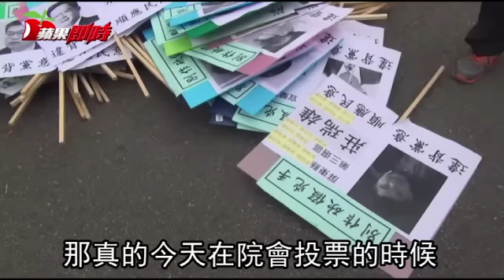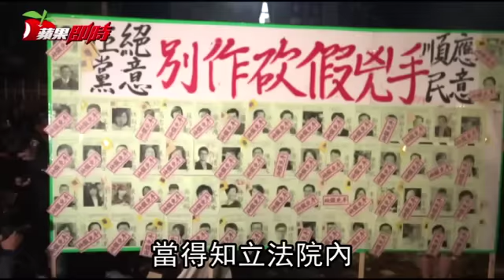砍7天假 已享周休二日勞工最虧 | 台灣蘋果日報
在場外勞團激烈抗爭下，立院昨三讀通過《勞基法》修正案，預計明年起總數857萬名受僱勞工國定假日均被砍7天，由19天減為12天，但所有勞工同享「一例一休」的周休2日，特休假也微幅增加。估6成5暫時恢復放7天假的全職勞工，因7天假又將被砍損失最大；39萬名打工族也少7天領雙倍薪機會。